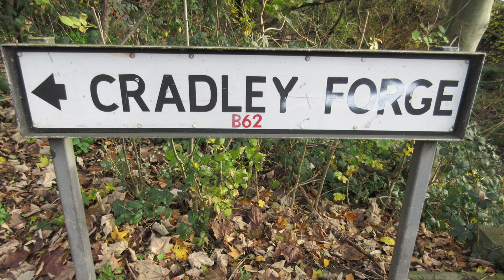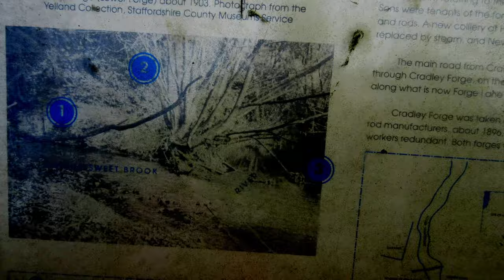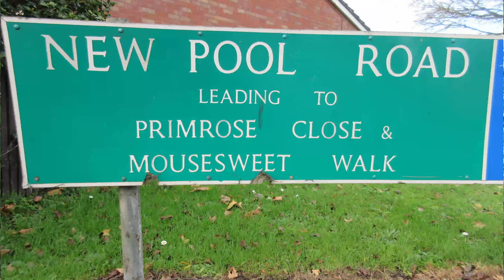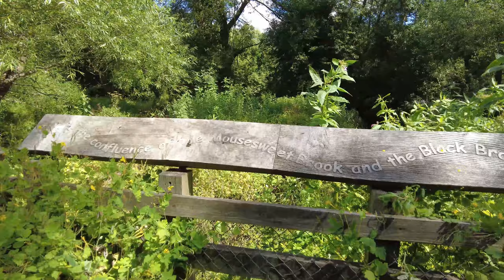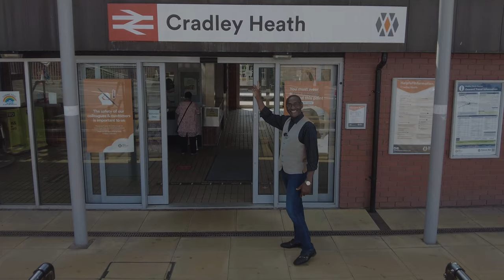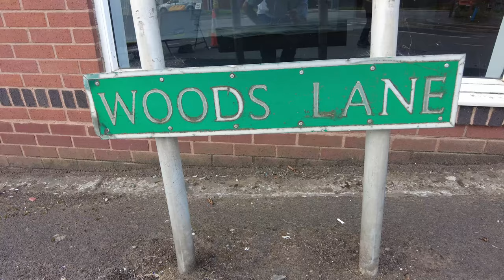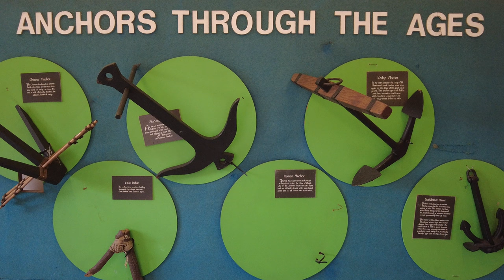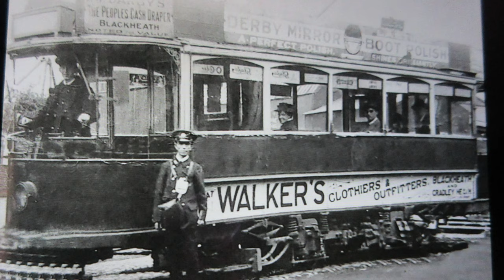Bobby's Cradley Heath 1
Bobby Woods moved to Cradley Heath from Chicago 20 years ago. He wondered what the area and  it,s history were. This series of video's shows us what he has found out so far.